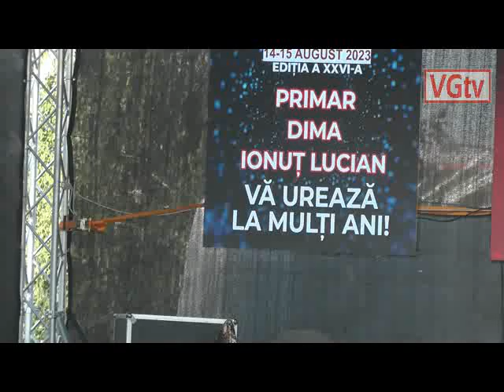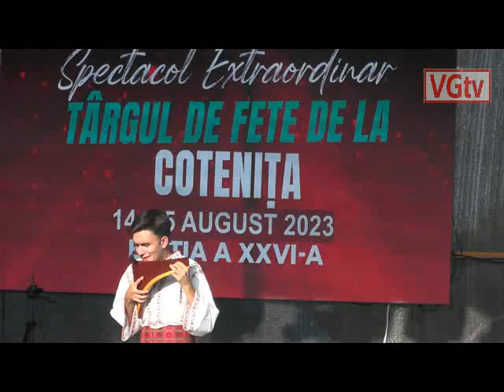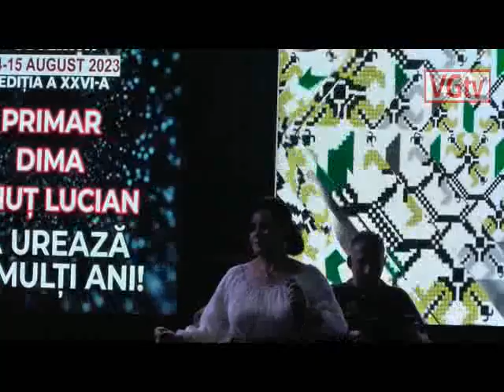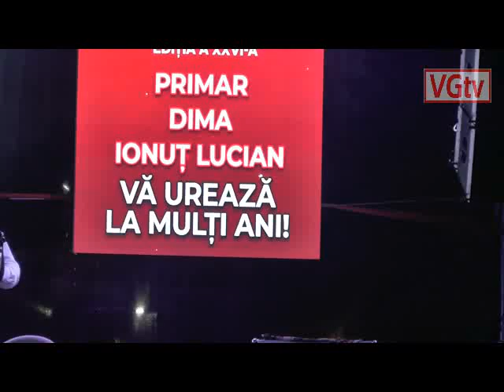Olt. Spectacol extraordinar cu interpreți renumiți, de ziua comunei Coteana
Ionuț Dima, primarul localității Coteana susținut de Consiliul Local a organizat pe parcursul a două zile- 14- 15 august un spectacol extraordinar cu prilejul sărbătorii anuale ,, Târgul de fete de la Cotenița”, o sărbătoare care își pierde debutul în negura vremurilor, întreruptă doar în perioada comunistă.
 Totuși, unele izvoare istorice spun că istoria „Târgului de fete” de la Coteana începe imediat după al doilea război mondial, când se numea târgul mireselor, eveniment ce coincidea cu încheierea secerișului, prilej de sărbătoare pentru localnici, dar și pentru a se întâlni sătenii din mai multe comune și uneori a discuta despre căsătorii. (…)
 Sărbătoarea a debutat luni, 14 august cu un spectacol susținut de Dorina Mete, Sorina Dinu, Constantin Ștefan, Violeta Constantin, Ansamblul ,,Mândruțele de la Olt” coordonat de Marin și Liliana Vâlceleanu, Ansamblul Folcloric ,, Hora Florilor” din Osica de Jos, coordonat de instructorul George Ghiță al lui Porumbelu și Ansamblul ,, Cotenița” din Coteana.(...)
Astăzi, 15 august, când se va desfășura  sărbătoarea ,,Târgu de Fete de la Cotenița”, spectacolul dedicat cotenenilor dar și celor care le vor călca pragul va continua cu o paradă  a mireselor, dar și cu premierea cuplurilor care au împlinit 50 de ani de căsătorie.
Evenimentul va fi urmat de un recital de excepție a mai multor interpreți îndrăgiți precum Marian Medregoniu, Marcela Fota, Roberta Crintea, Cornel Cojocaru, Reyna Vox, etc.
Mai multe amănunte în revista Semnalul Oltului, Râmnicului, Argeșului și Severinului.
Pentru VGtv Regional a consemnat Georgiana Leulescu, op. imag. ing. Grigore Sebeș, editare și montaj TV Georgia Sebeș,